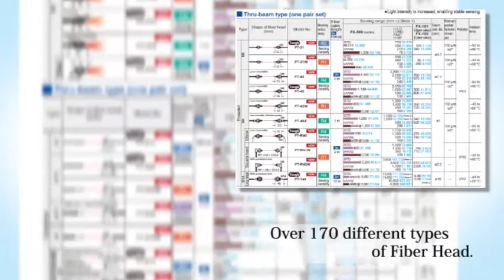Optical fibers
Hundreds of optical fibers for various detection applications.